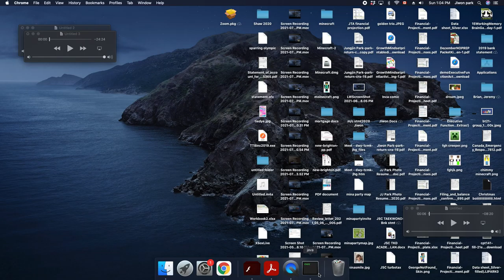minecraft but challange with my brother